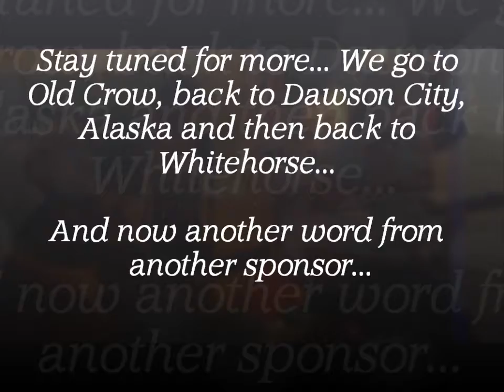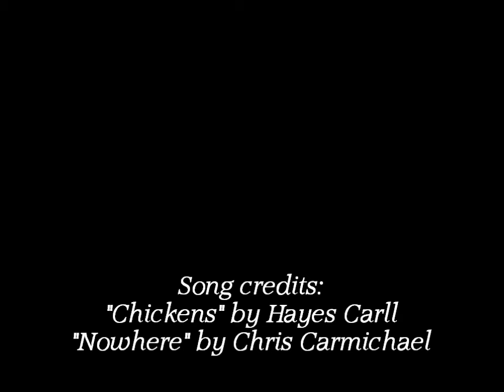"The Adventure of Mayes and Nowicki - Episode 9: How North Can You Go?"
Mayes and Nowicki continue their Home Routes tour through The Yukon and up to Dawson City"...
Episode 9
October 2011